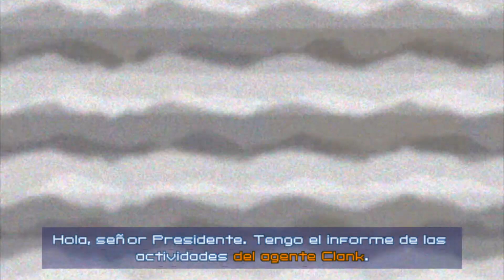¡EL FINAL DE KLUNK EN LA BASE SUBMARINA + FINAL DEL JUEGO! | CLANK AGENTE SECRETO #8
▅ ▆ ▇ █ ⚠️ABRIR LA DESCRIPCIÓN ⚠️ █ ▇ ▆ ▅

Bienvenidos chicos y chicas a mi canal de YouTube, en el día de hoy vamos a jugar al ClankAgenteSecreto, espero que os guste muchísimo el video de hoy y lo apoyéis con un like 👍.

🎥SUSCRIPCIÓN A MI CANAL🎥

¿Te ha gustado el video 👍? Si tu respuesta es un sí me alegro mucho 😄. Si te ha gustado el video ¿A que esperas para estar suscrito? 😜

🎮INSTANT GAMING🎮

Si queréis compraros un juego o alguna tarjeta de prepago de una forma mas BARATA y SENCILLA, y a la vez me queréis apoyar, lo podéis hacer a través de este link.

Si te interesa poder mejorar el canal y a la vez apoyarme puedes hacerlo con una donación vía PayPal.

(Estas donaciones irán destinadas exclusivamente a mejorar el canal)

🌟𝗧𝗛𝗘𝗦𝗣𝗘𝗖𝗧𝗥𝗘𝟵𝟵 𝗧𝗨 𝗖𝗔𝗡𝗔𝗟 𝗗𝗘 𝗝𝗨𝗘𝗚𝗢𝗦🌟